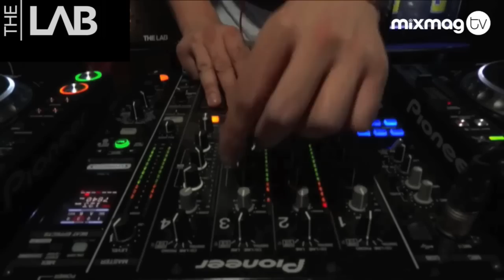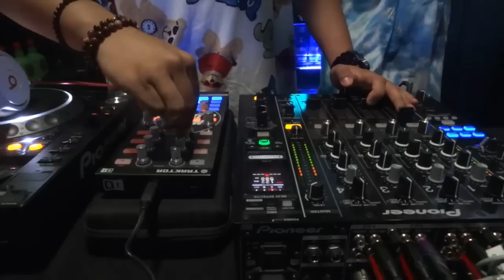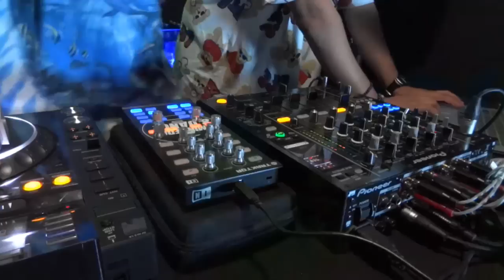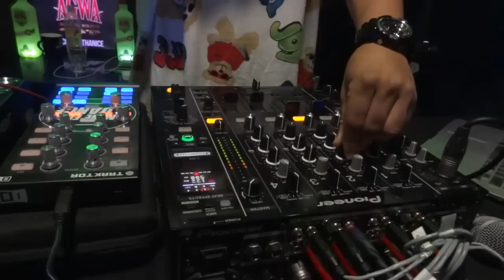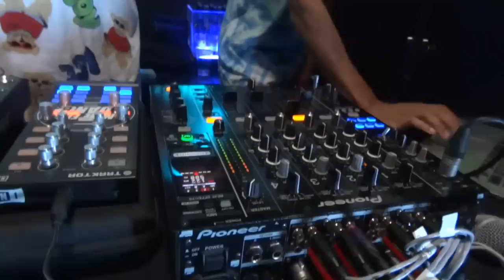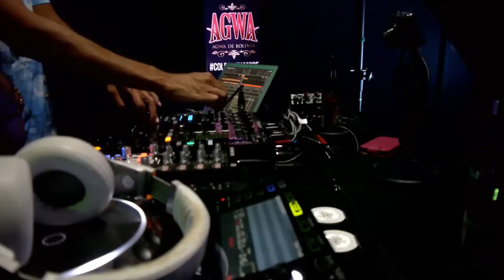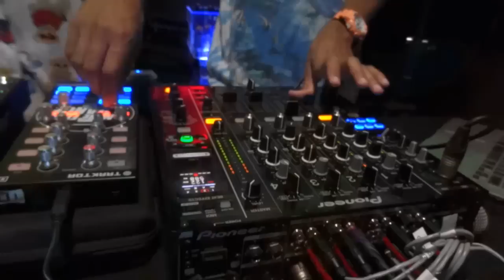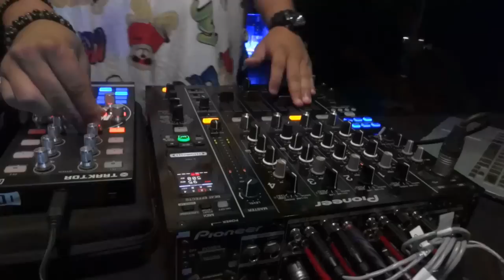AMINE EDGE & DANCE G-House DJ set in Mixmag's Lab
Amine Edge & DANCE lay it down!

TRACKLIST (INCOMPLETE)

01:45 Carnao Beats - Know My Name (Amine Edge & DANCE Edit) [AUDIO REHAB]
06:06       Amine Edge & DANCE - Halfway Crooks [CUFF]
12:05       Tough Love - The Fun Train To Reno
18:50       Going Deeper & Biatlone - Fascinated (Amine Edge & DANCE Remix)
Frank Ocean - Lost (Amine Edge & DANCE Remix) [ISLAND DEF JAM (UNIVERSAL)]
Amine Edge & DANCE - Rack City Bitch [SLEAZY G]
Amine Edge & DANCE - Let It Bump [SLEAZY G]